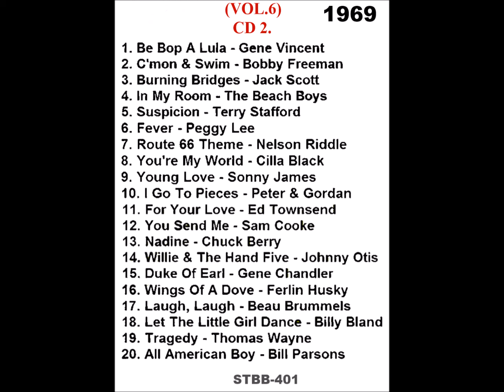Super Oldies Vol.6 Capitol Records Various Artists Dou. Album 1969 10. I Go To Pieces-Peter & Gordon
Original Stereo from CDs.